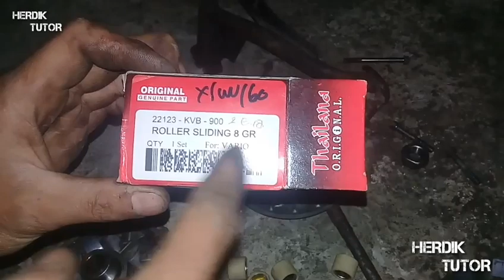Cara bongkar pasang roller vario 125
Mencoba menjawab dari segi pasang loller yang benar :.

÷ cara pasang roller vario 125 di beat fi.
÷ posisi pasang roller vario 125.
÷ cara pasang roller vario 150 yang benar.
÷ cara pasang roller scoopy karbu.
÷ cara pasang roller scoopy yang benar.
÷ cara pasang roller scoopy fi
÷ cara pasang roller mio sporty yang benar
÷ cara pasang roller mio j yang benar
÷ cara pasang roller mio gt
÷ cara pasang roller mio yang benar
÷ cara pasang roller mio soul gt
÷ cara pasang roller suzuki nex
÷ cara pasang roller suzuki spin

Dari demikian memasang roller itu sebenarnya sama cuma hadapan si loller yang perlu di perhayiakn karna sisi loller itu ada lapaisan atom yang tebal dan tipis ...
Bagian yang sisi atom tebal harus di pingir atau pada bagian alur loler . Sedangkan loller tipe rancing itu bebbas dalam arti sisi loller itu sma ya ...
Semoga bermanfaat .

Twrimakasih